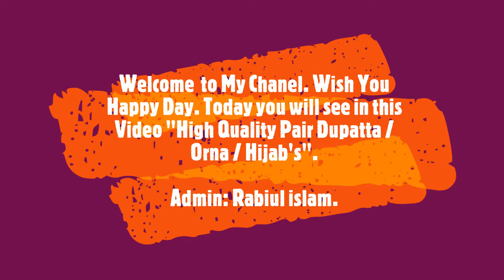High Quality Pair Orna Dupatta, Jori Thread worked Pair Orna. Hiab Orna / Dupatta.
Quality Orna /Dupatta. Jori Thread work Paier Orna. Very good Quality Product. Size: 2.5 yards.  For Buy This Product From Daraz Bangladesh Please follow Description attached Daraz store Link.

খুব ভাল মানের ওড়না / দুপট্টা। জোরি থ্রেডের কাজ পাইর ওড়না। খুব ভাল মানের পণ্য। আকার: 2.5 গজ। দারাজ বাংলাদেশ থেকে এই পণ্যটি কেনার জন্য দয়া করে বিবরণ সংযুক্ত দারাজ স্টোর লিংকটি অনুসরণ করুন।

1. Rafi's Planet.

2. Tishe Collection.